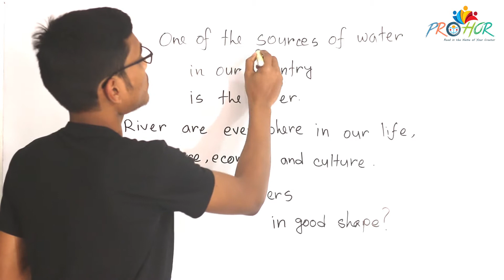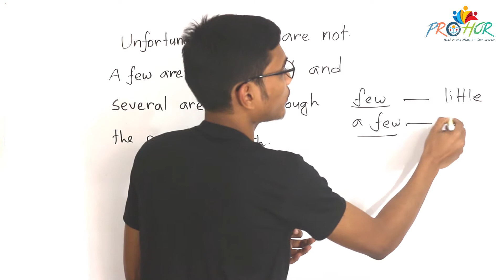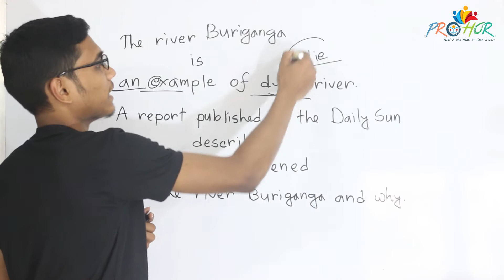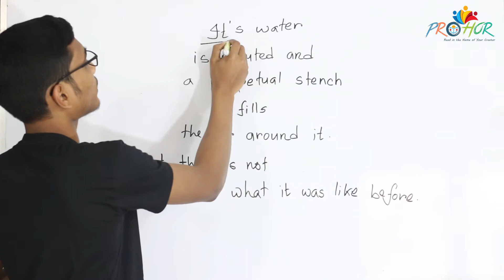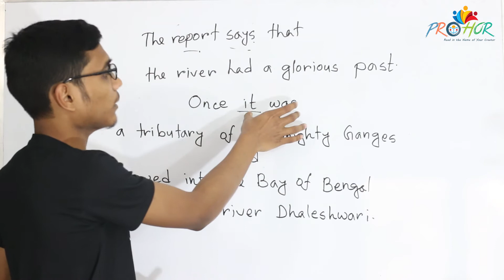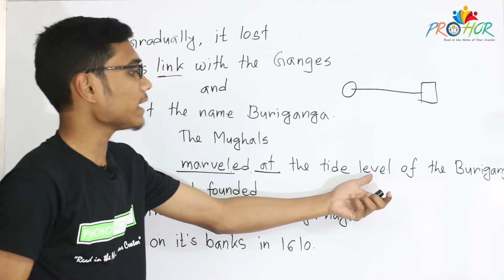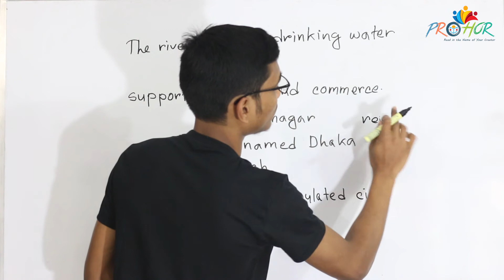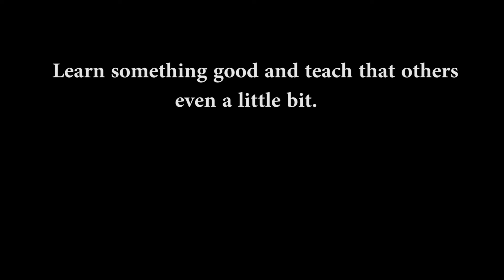Water, Water Everywhere...(part 2) English 1st Paper (HSC/Alim)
Class for :HSC & Alim
Sub: English 1st Paper
Unit: 8
Lesson: 1
Lesson Name: Water, Water Everywhere...
Episode: 2